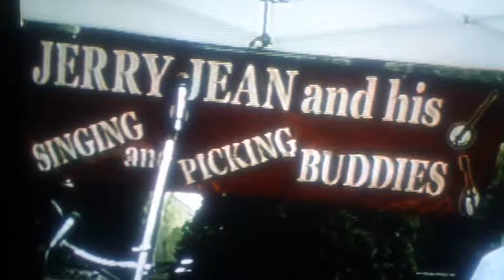BOOK-A-BOOM #2-The Music-Pt.1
JEAN FAMILY ALBUM-2008-Jerry Jean's 88th Birthday(7/27)Party